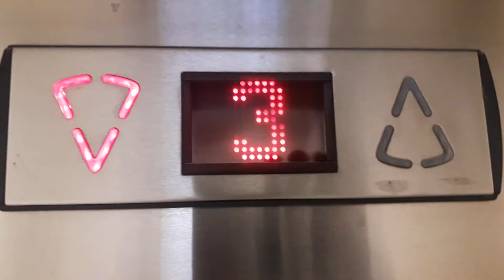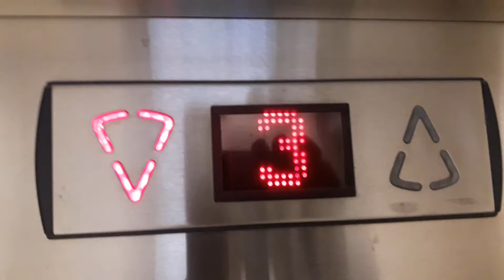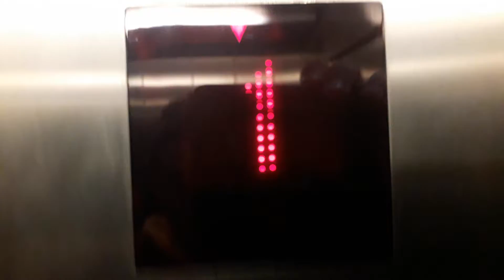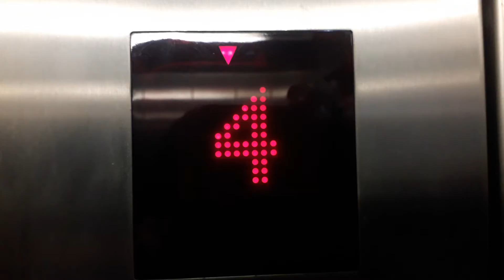2002 KONE Sigma Lifts @ The Eastgate Shopping Centre in Inverness